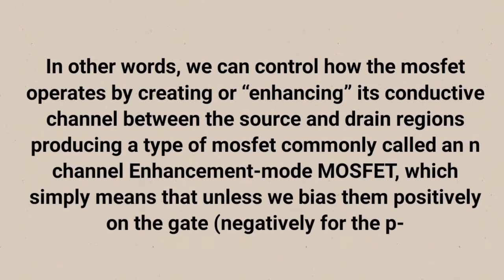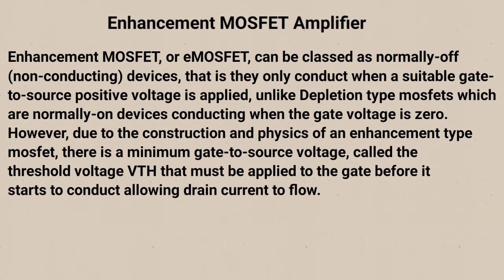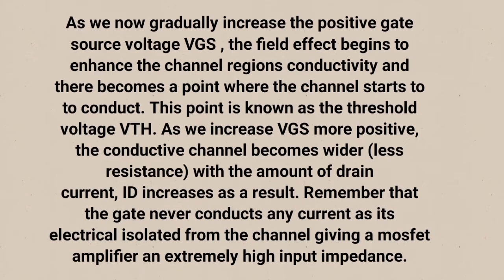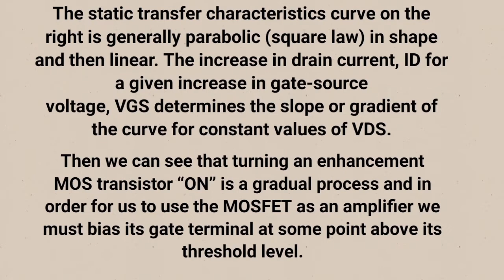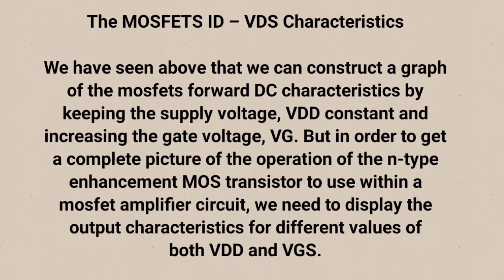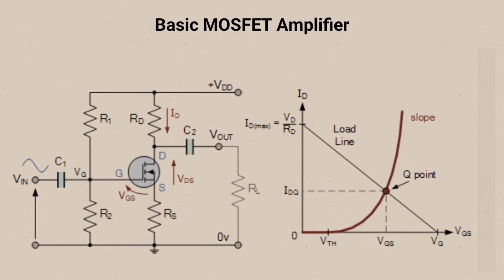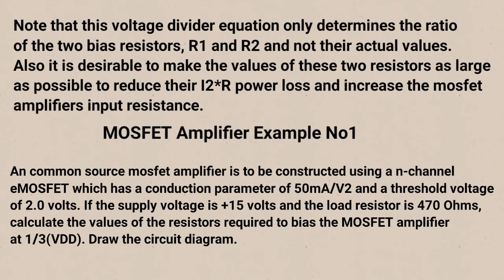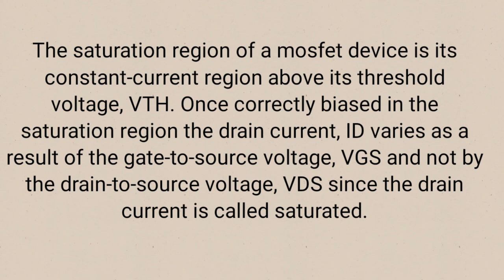Introduction to Enhancement-Type MOSFET Biasing | mosfet Biasing Explained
in this video, the biasing of the Enhancement Type MOSFET is explained